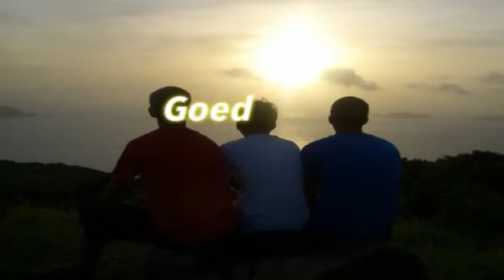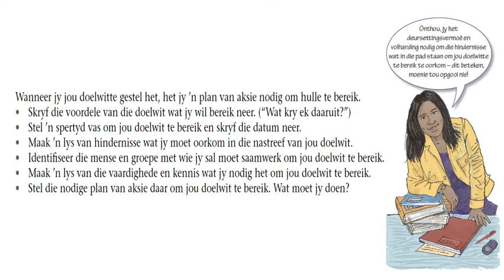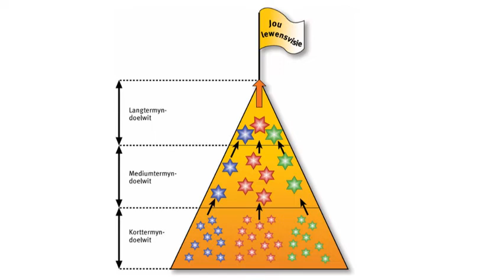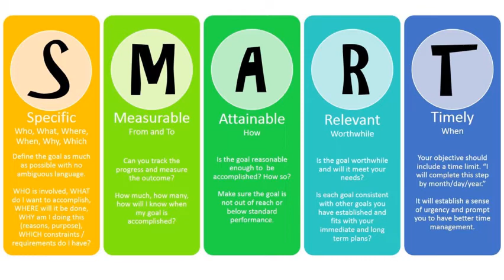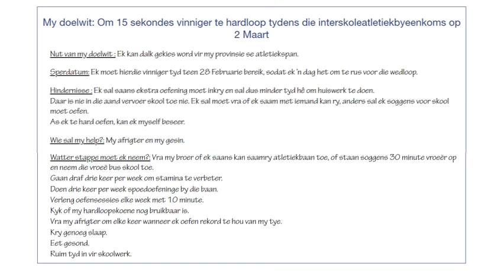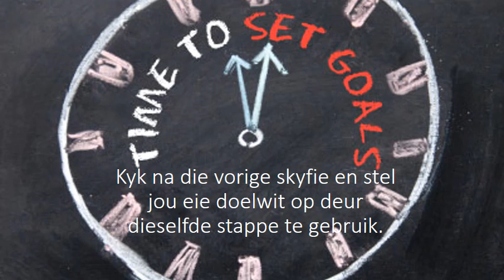LO GRAAD 11: 18 Junie 2020 - periode 8 (18118)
Oosterlig aanlyn skool - GRAAD 11 LO
18 Junie 2020 om 11:30 - 11:55
Onderwyser: Me M v Vreden/Me Y Pretorius
Kode: 18118